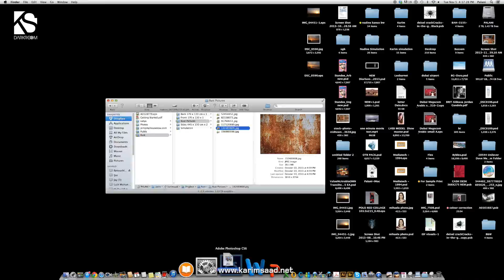Land Rover Defender in Rust